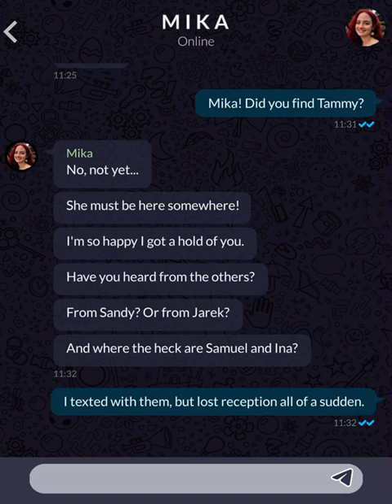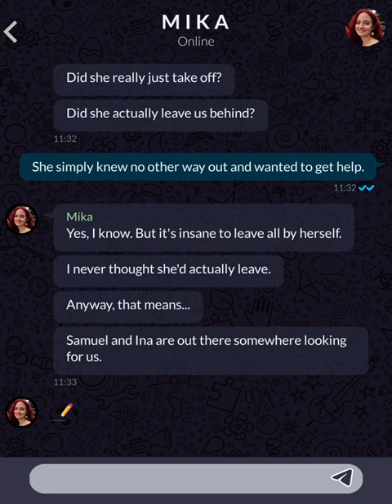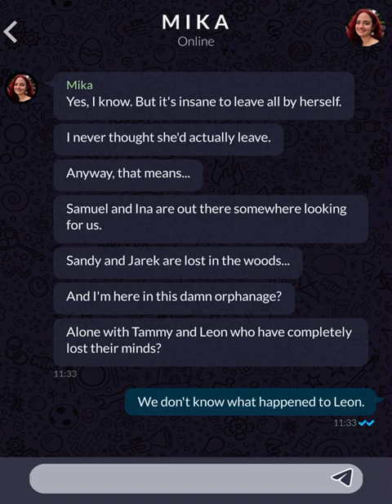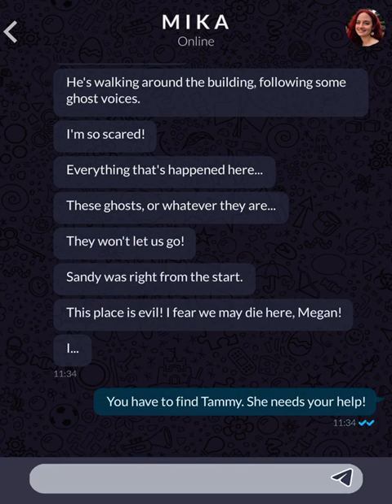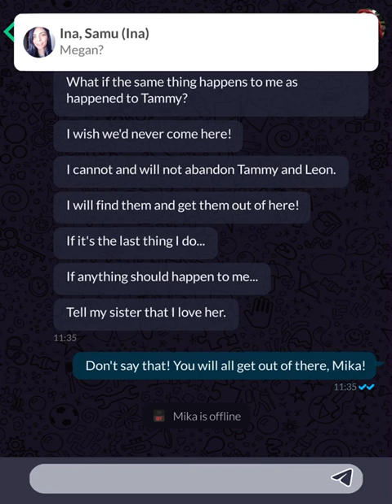Orphans (Part 64)